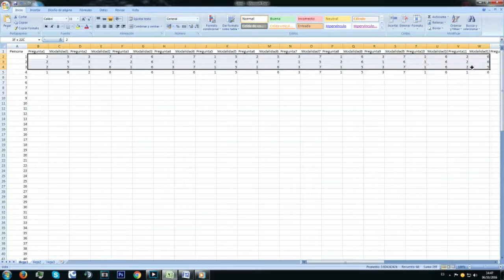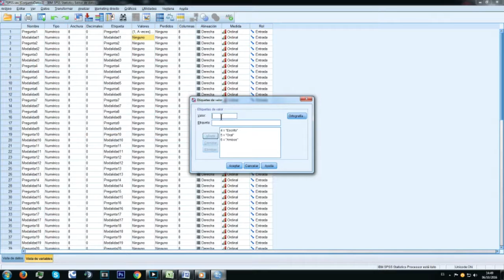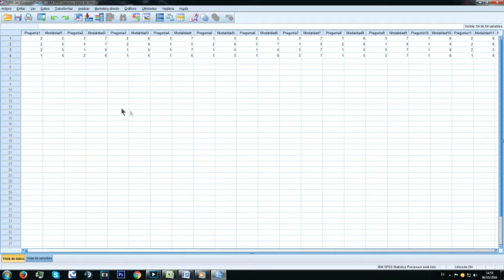Codificación/Tabulación SPSS - Psicología [MIP]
En tu cara Bragagnolo.